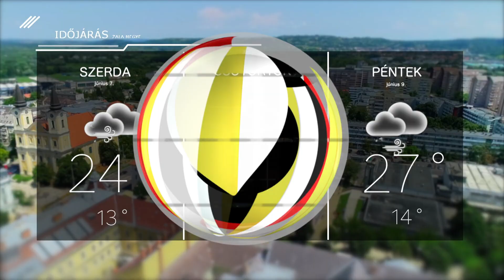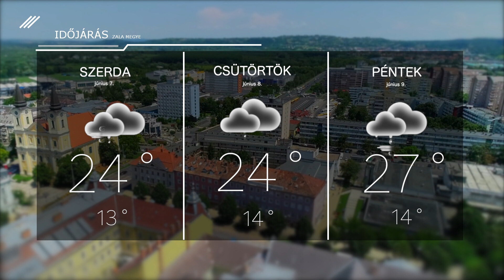Időjárás – 2023. június 6.